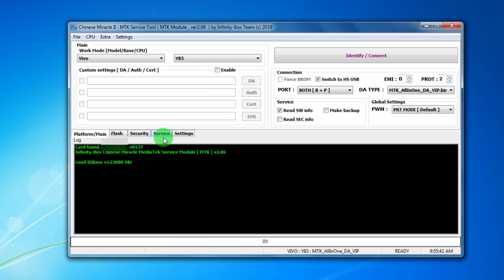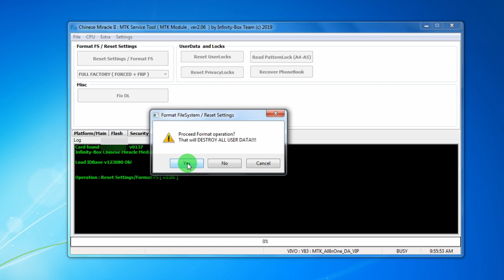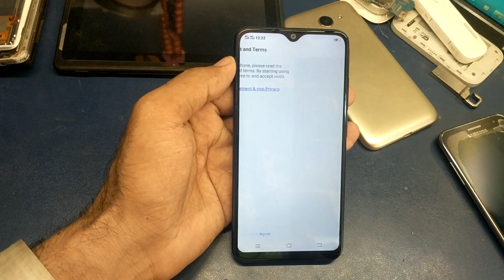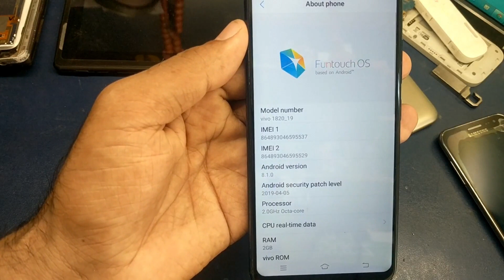Vivo Y91c, Vivo Y83, Y91 Pattern lock, Password And FRP Lock Remove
In this video, I'll show you how to Vivo Y91c, Vivo Y83, Y91 Pattern lock, Password, And FRP Lock Remove without flashing

Premier online shopping destination:
Wholesales Price For GSM Unlocking, Flashing Box and Dongle. Mobile Phone LCD, Spare Parts,  HotAir Station, Remove iCloud IC Chip & Lot More